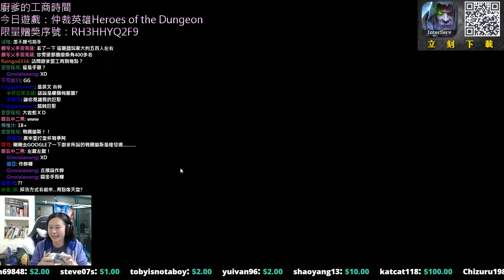[廚爹工商]公開揭露作弊手法 仲裁英雄